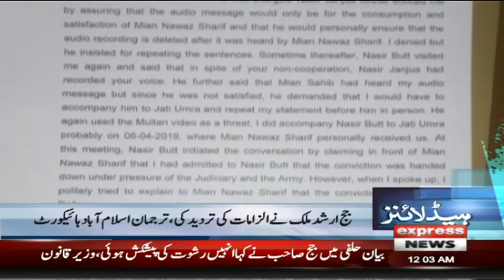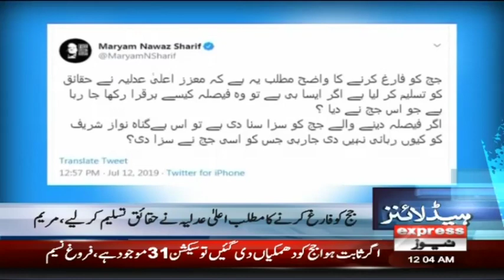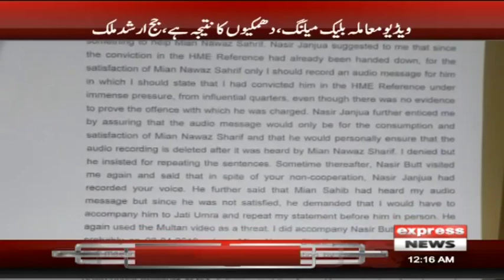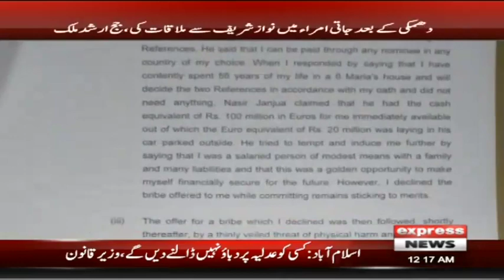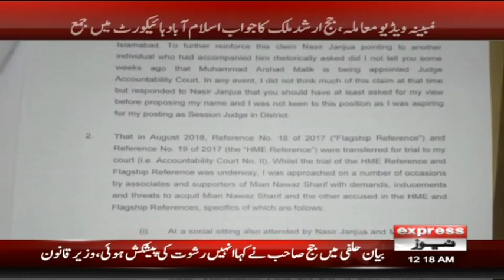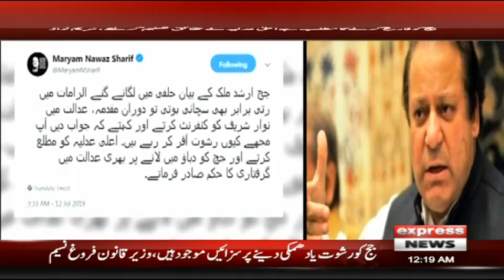Arshad Malik barred over video scandal until further investigation | Headlines 12 AM | 13 July 2019